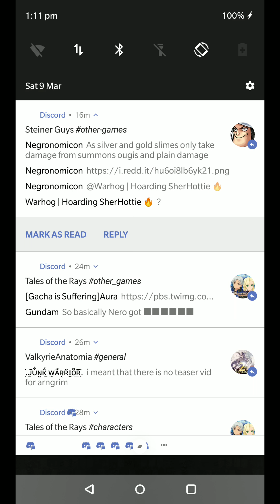FFRK JP Free Daily Draw and Special Countdown Realm Draws